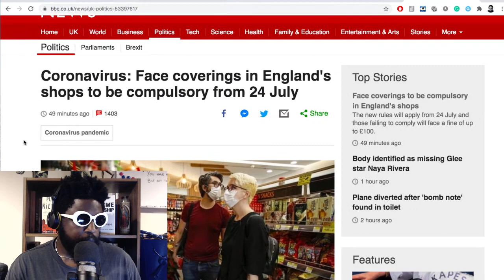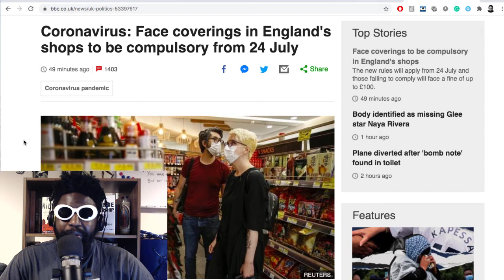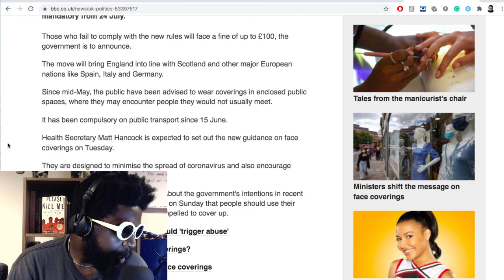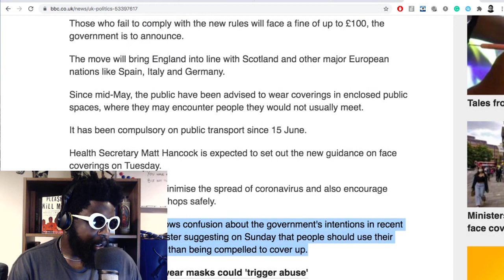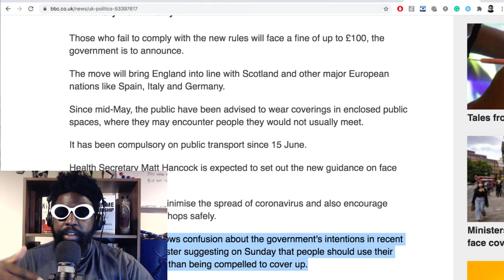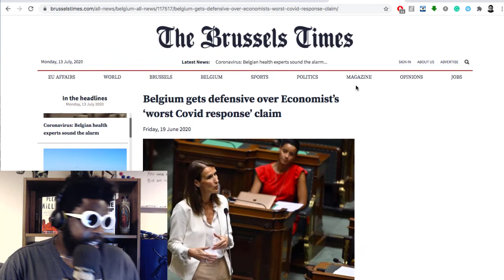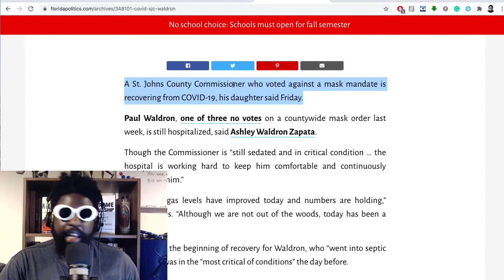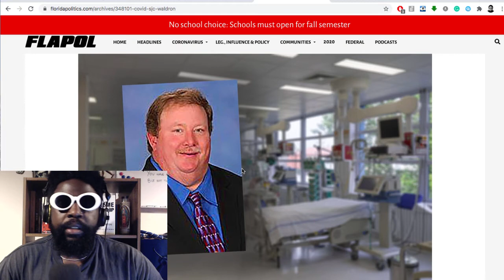Wear A Face Mask (UK Edition)